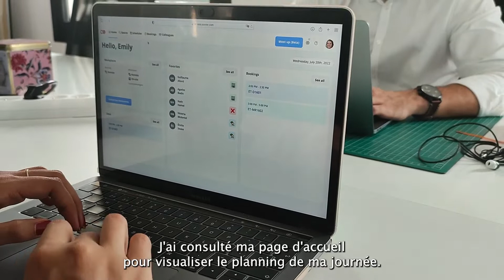🎬 A Day With Jooxter - EPISODE 2 - 🇫🇷 Le travail hybride est déployé au sein de mon entreprise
○ YOU HAVEN'T HEARD OF JOOXTER YET ?

Flex offices, collaborative rooms, smart buildings  - Jooxter has been accompanying dozens of clients through their transition to hybrid work.

Bringing people together for a more responsible work environment 🌱 🌎

✅ Our service interest you ?

The Jooxter YouTube channel is a space open to all and to all opinions.